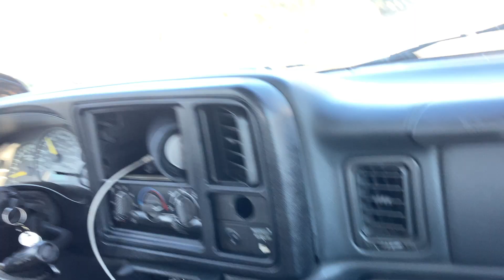The Boys roll...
Reece Peifer back with another video!
Handyman24.weebly.com